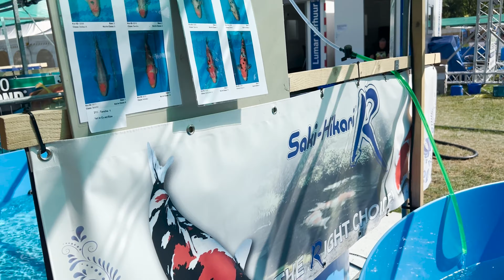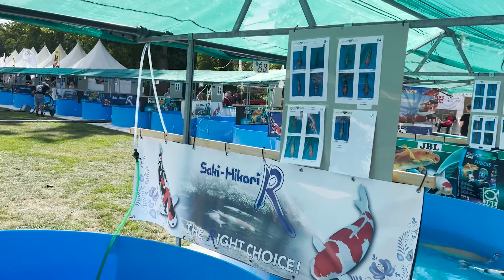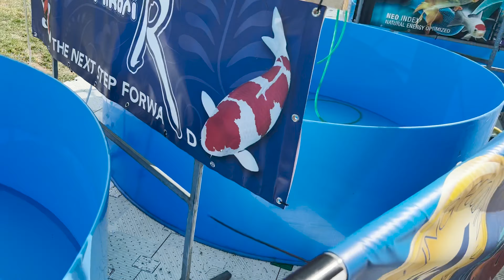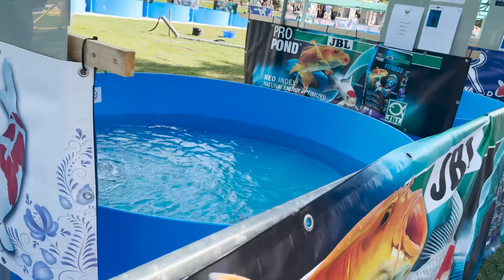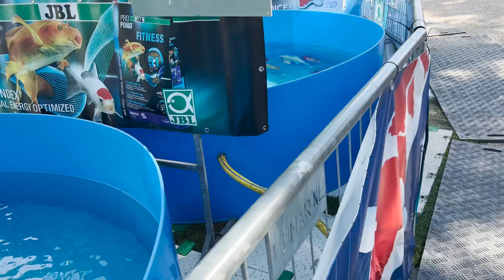The Largest koi show in the world ***Part 1***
Join me in todays video as we go through The Largest koi show in the world ***Part 1***

Arcen Koi Show in Holland is the largest koi show in the world and is held over a 3 day period. There is dealer stands and koi from all over the world being competed. This is a 3 part video series, showing all that Arcen Koi show has to offer!

About the farm
Yoshikigoi Farm is the largest Koi Farm in Europe.  Their “Yoshikigoi” are ranked among the best koi outside Japan. Yoshikigoi Management (UK) Limited, trading as Yoshikigoi UK, is the central point of contact for UK based Dealers and Individuals interested in all things Yoshikigoi including Koi; Yoshikigoi Food; Minerals & Treatments; Jos Aben's Book and buying trips to the Farm.

Trip Details:
Departing Luton Airport (Friday) and leaving Poznan Airport May  (Monday) Flight are around £70 Return
Hotel £102 for 3 nights including breakfast
Airport Transfer and travel to and from the koi farm £40
Average cost of an evening meal including drinks £15